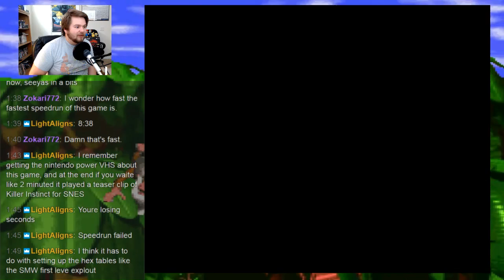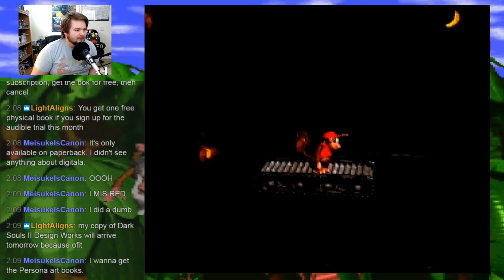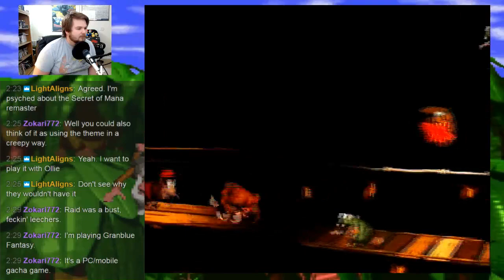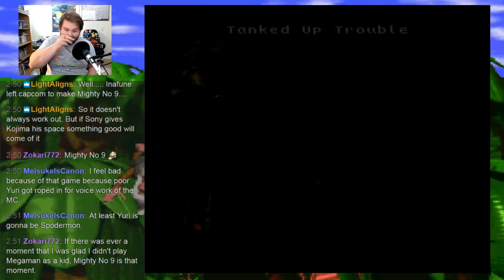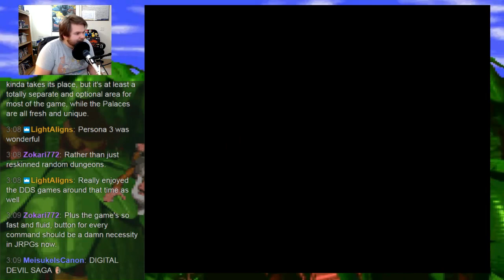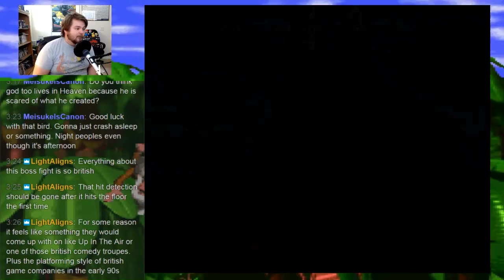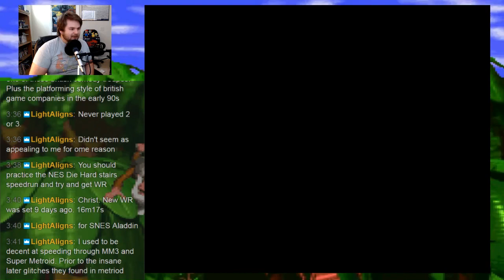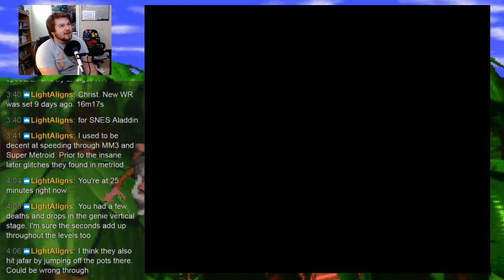Donkey Kong Country/Aladdin Stream!!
Had the house to myself and decided to stream!